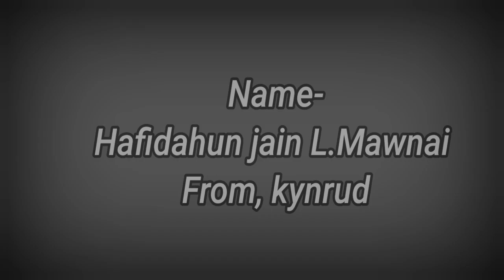"Online photo contests no(57)" @ Hafidahun jain L.Mawnai//from kynrud